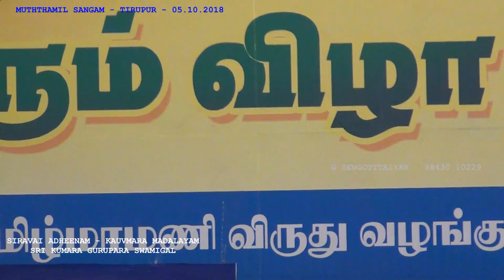திருப்பூர் முத்தமிழ் சங்கம் - சிரவை ஆதீனம் -கௌமாரமடாலயம்- குமரகுருபர சுவாமிகள்